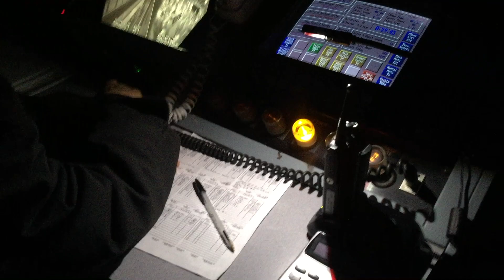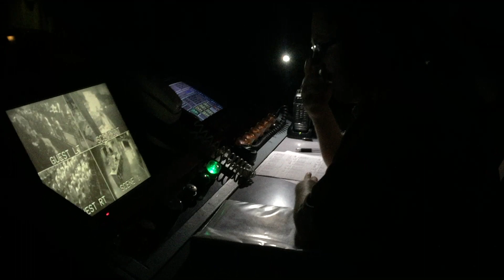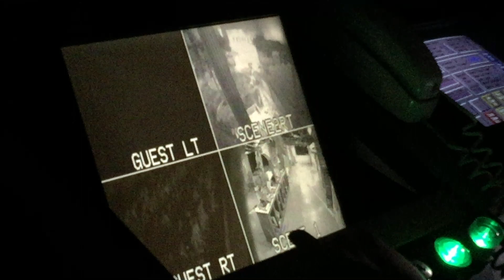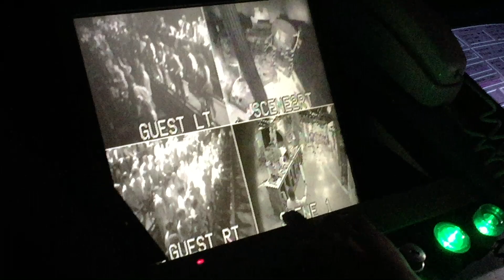Twister Ride it Out Control Room & Behind The Scenes @ Universal Studios Florida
The control booth of Twister Ride it Out at Universal Studios Florida. This attraction has since been demolished.